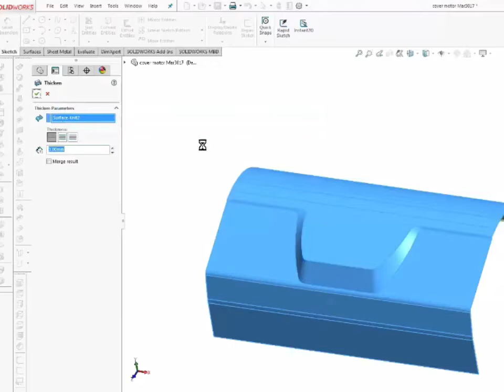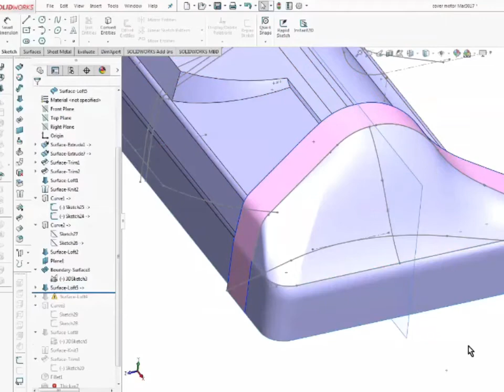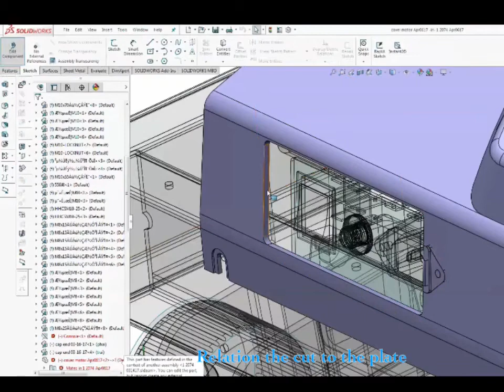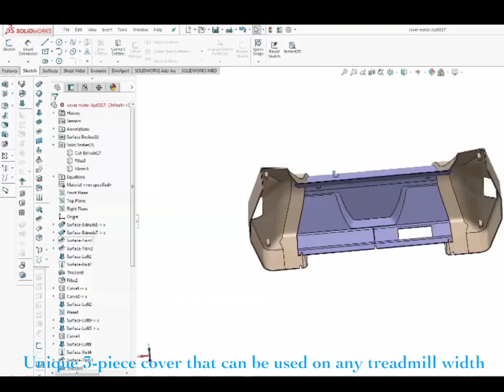SolidWorks surface modeling